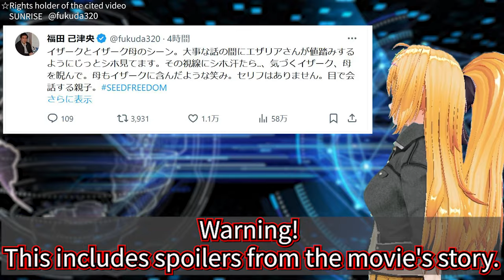Analyzing the hidden incident. Contains spoilers.【GUNDAM SEED FREEDOM】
GUNDAM ROYAL
GUNDAM TRIBE